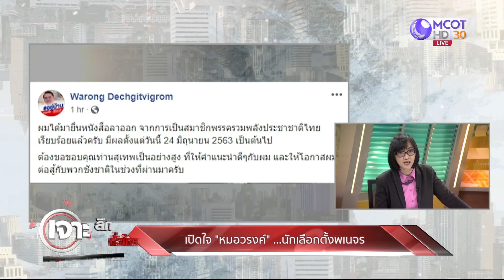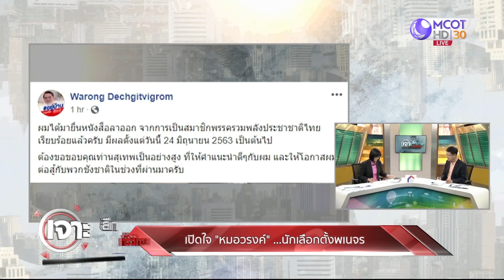เจาะลึกทั่วไทย 25 มิ.ย. 63 ช่วงที่ 4 : เปิดใจ "หมอวรงค์" นักเลือกตั้งพเนจร